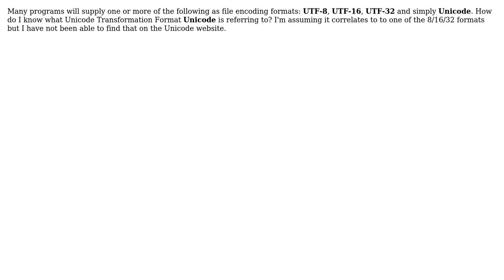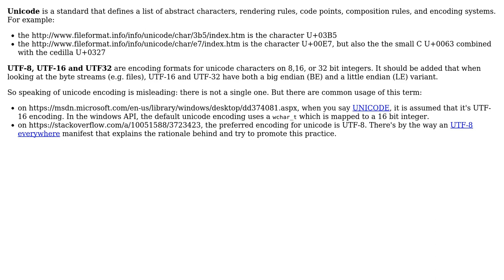What Unicode Transformation Format is being represented when just Unicode is written?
Software Engineering: What Unicode Transformation Format is being represented when just Unicode is written?

With thanks & praise to God, and with thanks to the many people who have made this project possible! | Content (except music & images) licensed under CC BY-SA | Music | Images & others | With thanks to user Govind Rai user Christophe and the Stack Exchange Network Trademarks are property of their respective owners. You are responsible for your own actions.